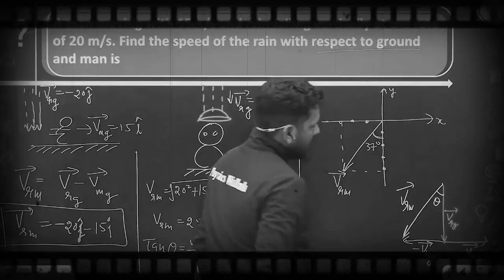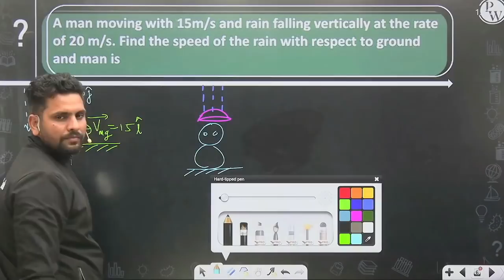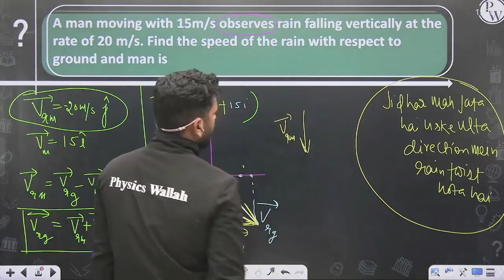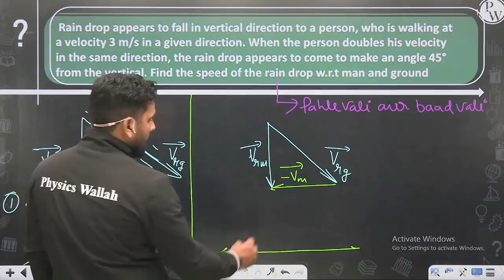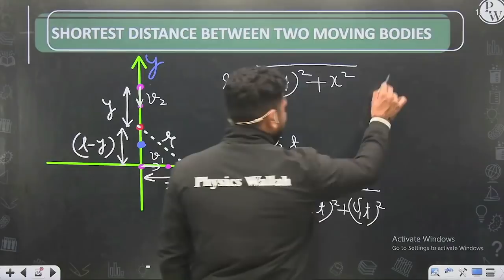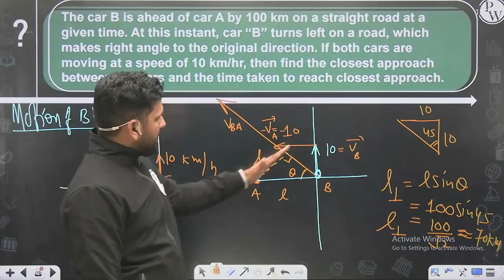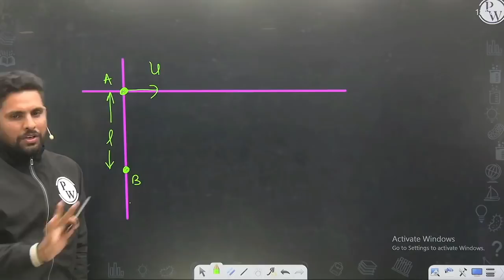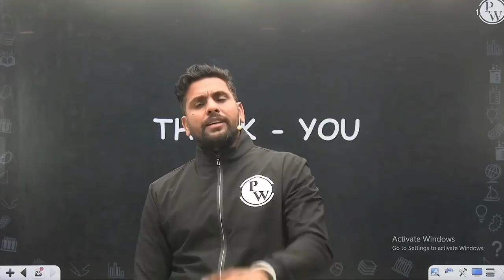Motion in a Plane 05 || Rain Man Problem || Class 11/NEET || RAFTAAR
In this ongoing RAFTAAR series for NEET, Satish Mishra sir of PhysicsWallah is explaining to you about Motion in a Plane.

•        Relative motion in 2-D
•        Rain-Man problems
•        Shortest distance between 2 moving bodies

There are many other important topics of Physics that we are going to cover in upcoming videos for NEET 2022 exam.

▶️Monday to Saturday :
Physics - 04:00 PM
Biology - 06:00 PM
Chemistry - 08:00 PM
▶️ Sunday :